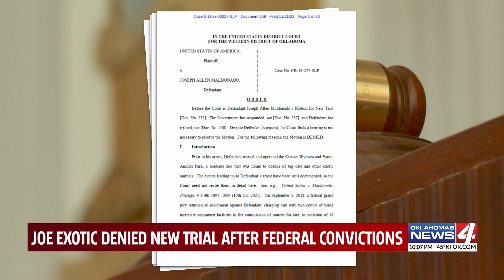Joe Exotic denied new trial after federal convictions